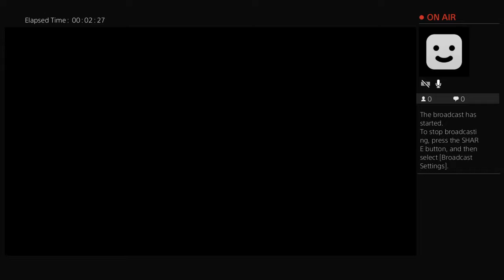New cipher maybe from monty?